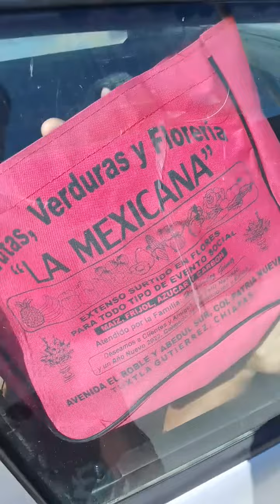ATRAPADA EN EL CARRO 😂